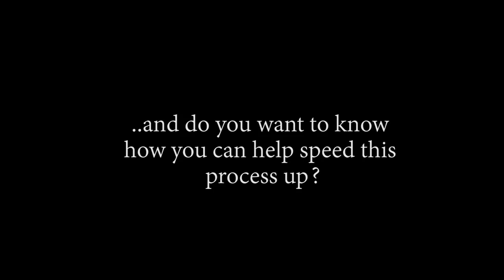🟡🟡🟡MONSTER POINT CHOPPER!!🟡🟡🟡 OP - Episode 289, 290, 293 | Reaction